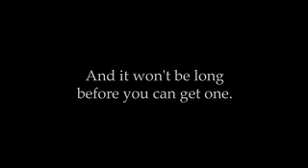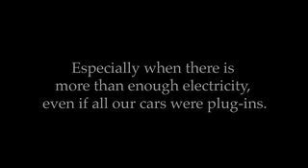150 MPG Extreme Hybrid SUV by AFS Trinity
Introducing the AFS Trinity XH-150™
Extreme Hybrid™ SUV

150 Miles Per Gallon

It looks like an SUV, it hauls like an SUV,
But that's where the similarities end.

The XH-150 is a plug-in hybrid electric car,
With performance that surpasses comparable gas cars.

This is not a concept car.
It's on the road now.

And it won't be long
before you can own one.

We have to stop sacrificing blood and treasure for oil.
And we should stop converting our food supply to fuel.

Spending half a trillion dollars on hydrogen gas stations just doesn't make sense.
Especially when there is more than enough electricity, even if all our cars were plug-ins.

What seemed impossible has just been done.
Look for "Powered by Fast Energy™".
It's a sign that something great is happening.

The AFS Trinity XH-150
150 Miles Per Gallon.
Just Plug It In.

Visit or newly launched FAQs if you have questions!